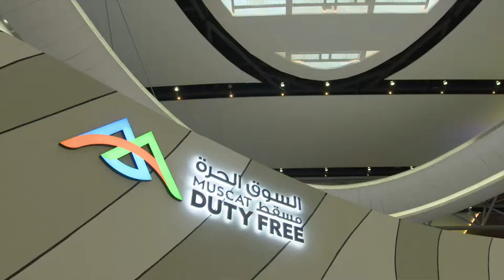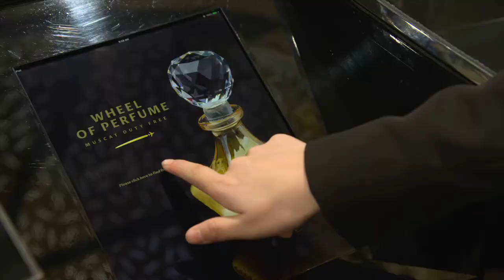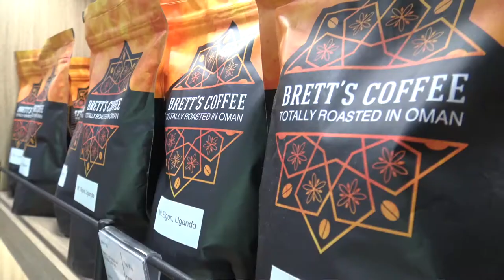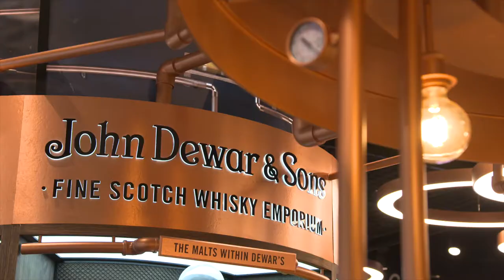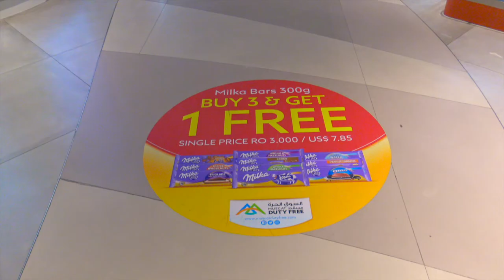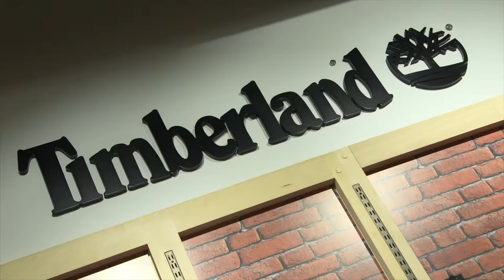Interview with Dr Khalfan Al Shueili, Chairman, Oman Sales and Services.